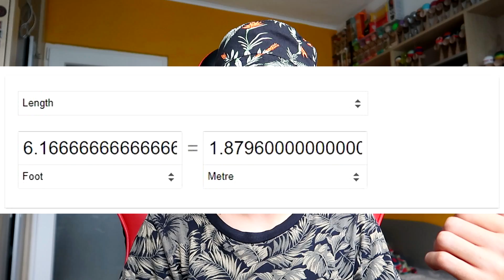KSI VS LOGAN PAUL - BOXING MATCH - MECI DE BOX - HIGHLIGHTS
Salut ! Eu sunt Remus , iar astazi vi-am spus parerea mea despre meciul de box dintre ksi si Logan paul si vi-am aratat cateva secvente din meciul lor de box.